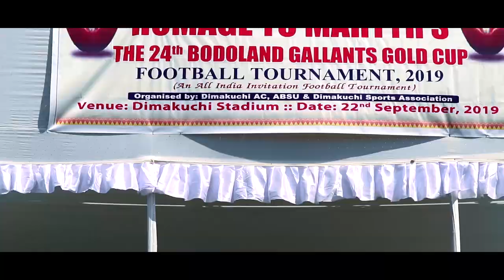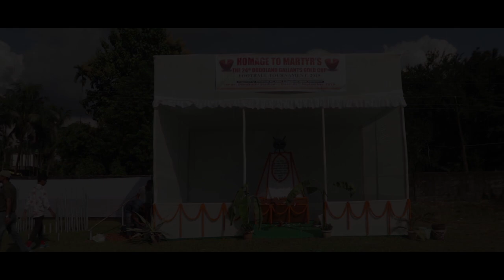Jwngthi Jwngnai || New Bodo Official Video 2019|| Dimakuchi Bodoland Gallants Gold Cup..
||HOMAGE TO MARTYR'S||
The 24th Bodoland Gallants Gold Cup Football Tournament, 2019
(An All India Invitation Football Tournament)
Organised By : Dimakuchi AC, ABSU & Dimakuchi Sports Association
Venue : Dimakuchi Stadium :: Date 22nd September, 2019

Camera & Edit - Biliphang Boro